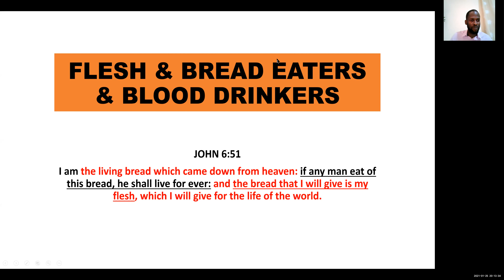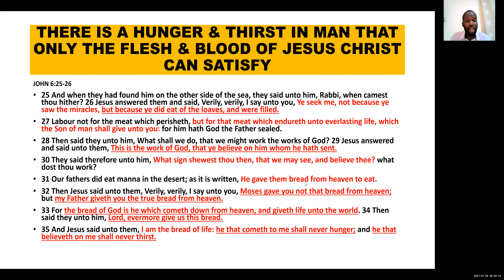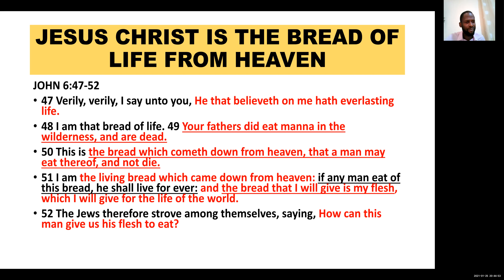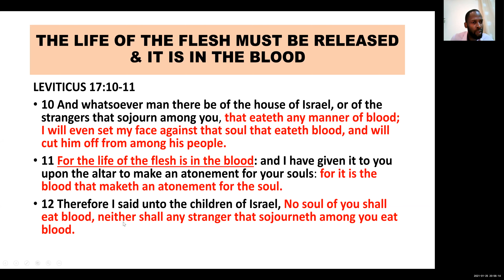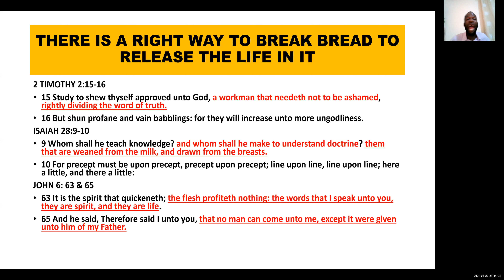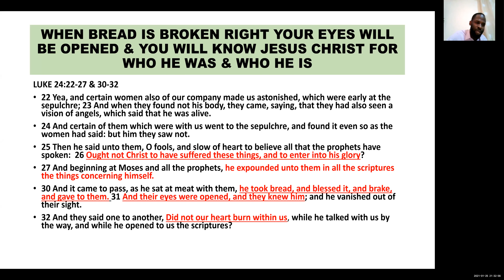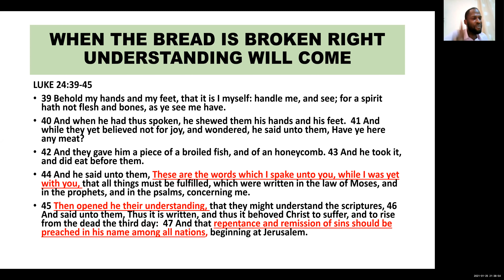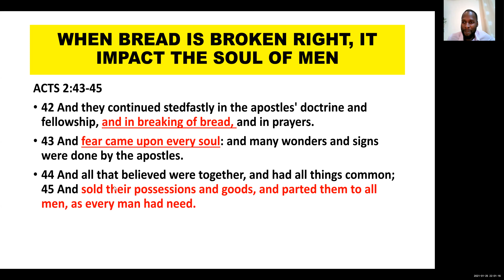Flesh & Bread Eaters & Blood Drinkers